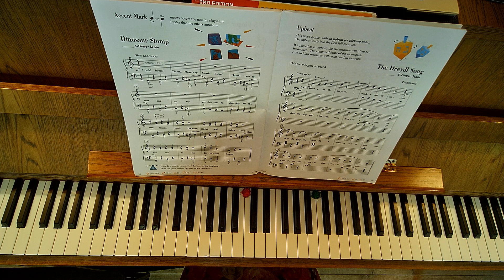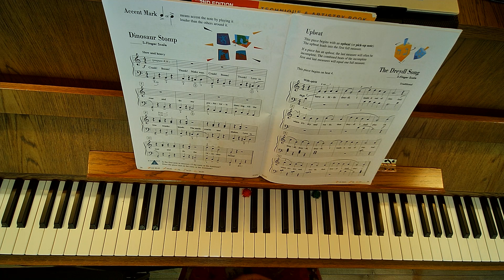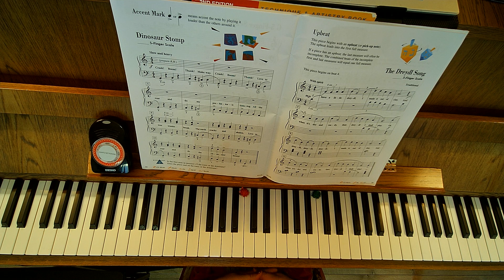Pg. 59 The Dreydl Song Instructional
Piano Adventures Level 1
Lesson Book
Page 59
"The Dreydl Song"
Instructional